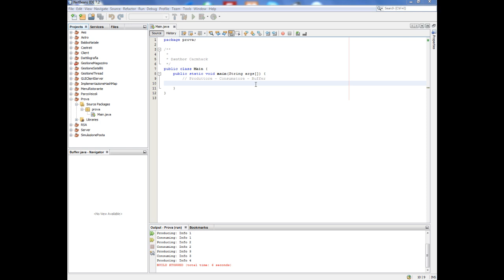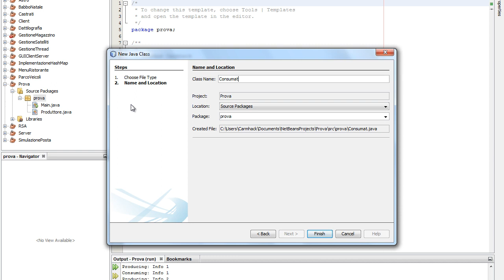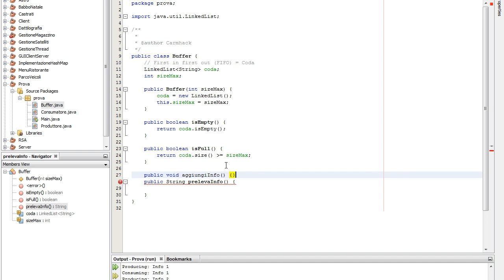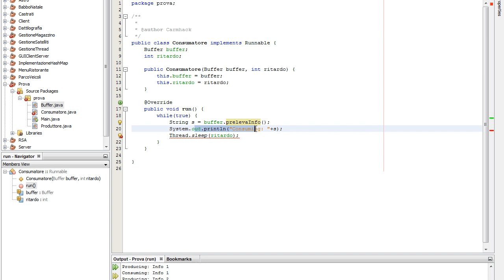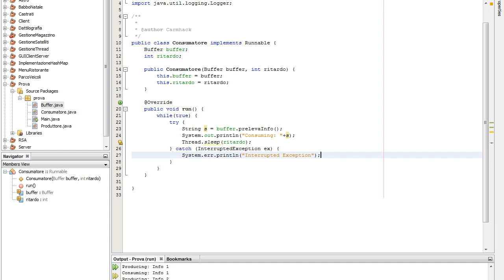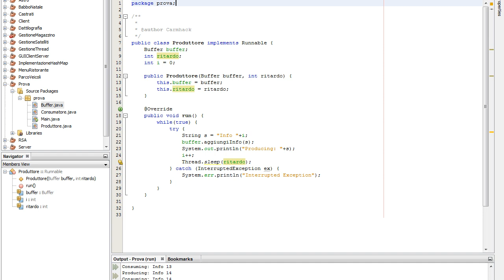Java - 46 - Produttore e Consumatore